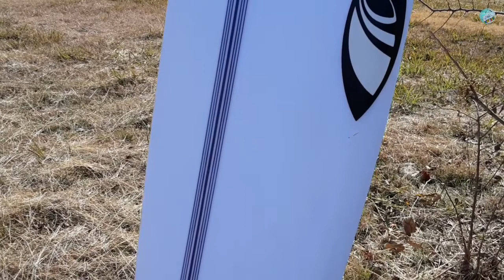Presentando la Surfboard SHARPEYES - THE DISCO CHEATER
Surfing, surfskate, practica, consejos, tips, Surfistas principiantes, surfistas intermedios Sharpeyes Surfboards, The Disco Cheater. Tutoriales de Surfing, tutoriales de Surfskate, Carver, Yow.